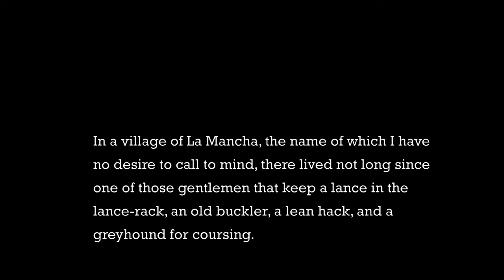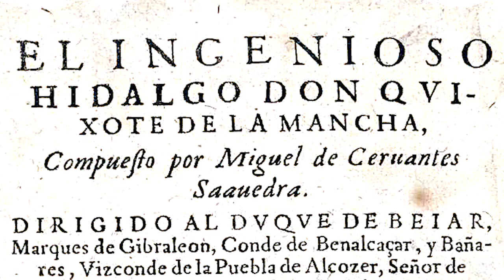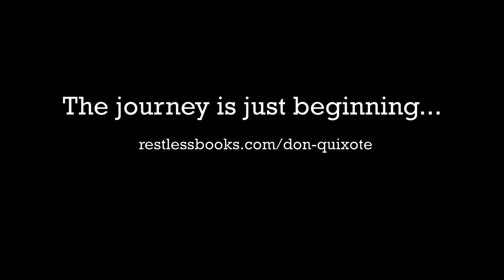Restless Classics Presents an Interactive Don Quixote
Restless Books is re-envisioning the way we read classic world literature with Restless Classics: interactive encounters with great books and inspired teachers.

The first title in the series, Don Quixote, by Miguel de Cervantes Saavedra, has been called the first modern novel and the most popular book in history after the Bible. We’re commemorating the 400th anniversaries of the book’s publication (2015) and the author’s death (2016) with a deluxe paperback featuring beautiful original woodcut illustrations by the Mexican artist Eko, which is linked to a video discussion series and live online book club discussions led by our publisher, Quixote expert and beloved Amherst College professor Ilan Stavans.

Here, Ilan Stavans introduces Restless Classics and Don Quixote. Find out more about the book and the series at the Kickstarter link above